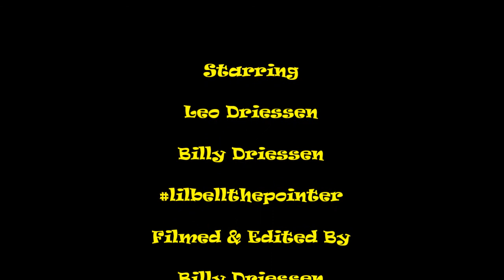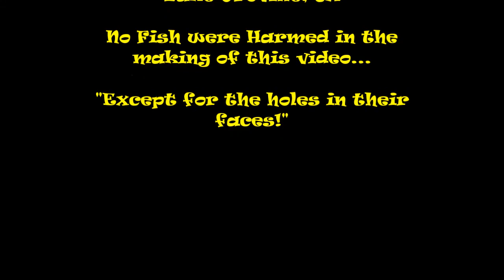Spotted Bass with Billy & Leo with Nichols Custom Lures!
Today Billy & Leo Driessen take you out to their back yard at Lake Oroville to show you how well a "Good" hand crafted spinnerbait by Nichols Lure Company can easily produce 100 fish days!